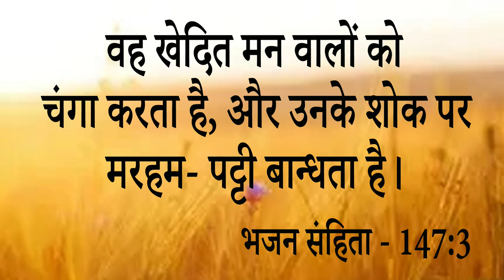Big Testimony || इस Ministry पर जो परमेश्वर की Grace है, इस Grace से,इस गूंगी और बहरी बहन के...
Big Testimony || इस Ministry पर जो परमेश्वर की Grace है,   इस Grace से,इस गूंगी और बहरी बहन के जीवन में कैसे हुआ बड़ा काम आइए देखें